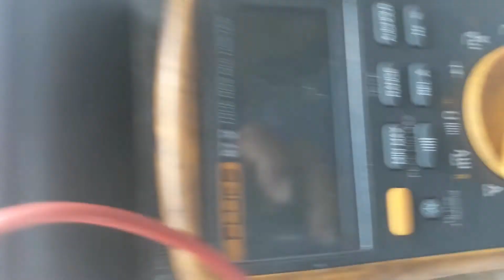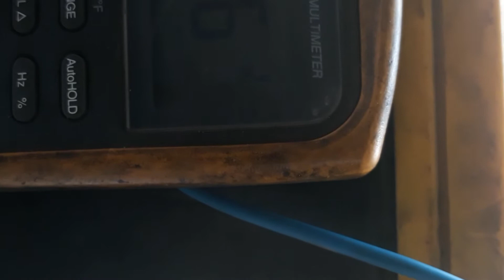comparing both battery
one of the battery reading 13.3 while out of the car